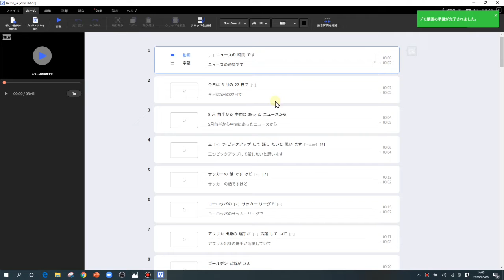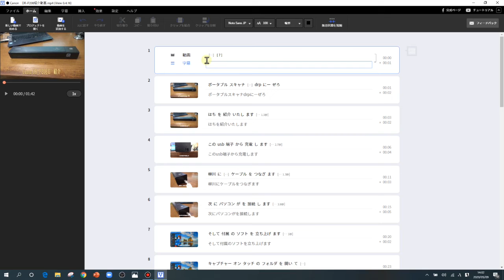いけちゃんの動画の玉手箱 Vrew紹介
無料の字幕生成ソフト、使えます